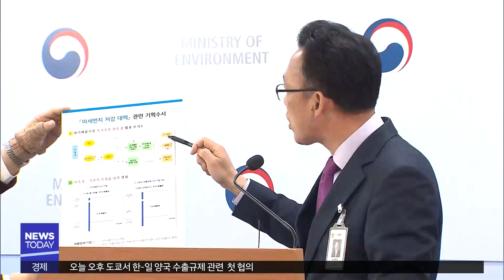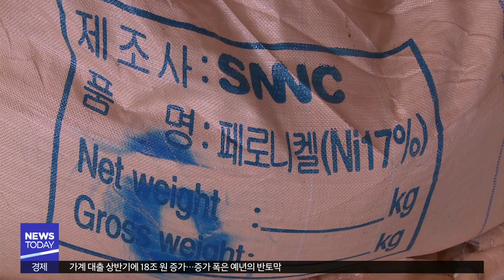[대구MBC뉴스] 포스코도 '환경측정' 조작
내용: 포스코도 '환경측정' 조작 - 장성훈 기자 (포항M)